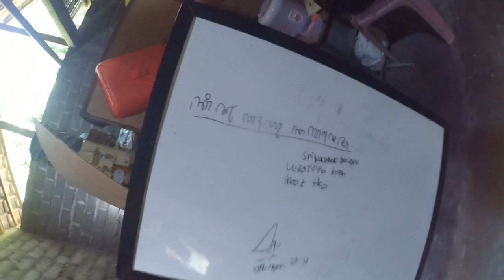SJK Piknik Ke Gunung Kidul! (Eps. 1) - Menuju Pantai Wediombo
SJKVlog Perjalanan Menuju Pantai Wediombo Gunung Kidul

ALAMAT KAMI:
Andika BuncAzca